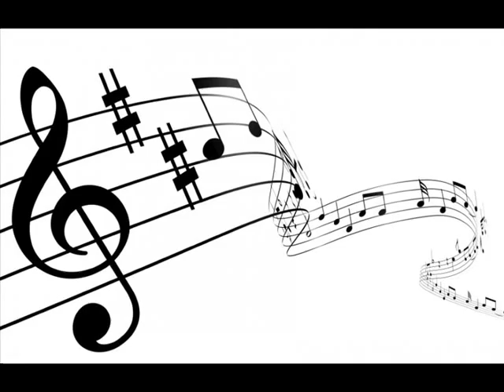Ingvar Carlsson går på Henry Rollins konsert.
En sketch från Röster i Radio.